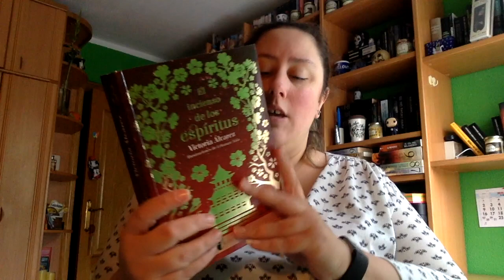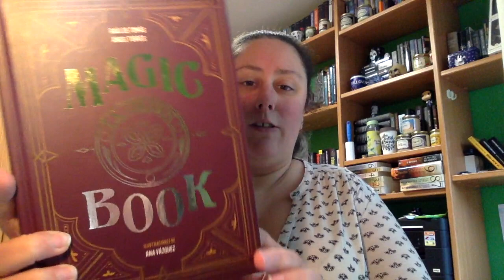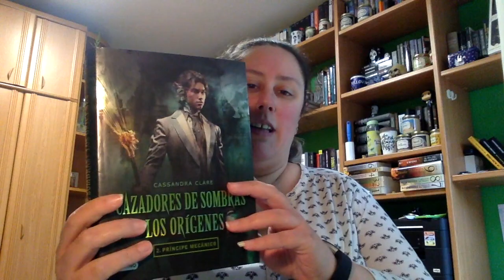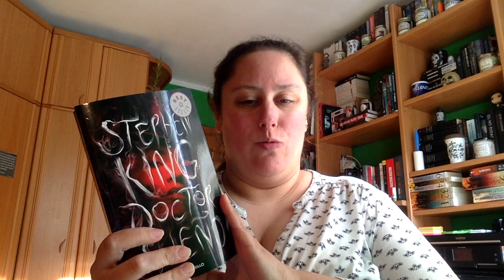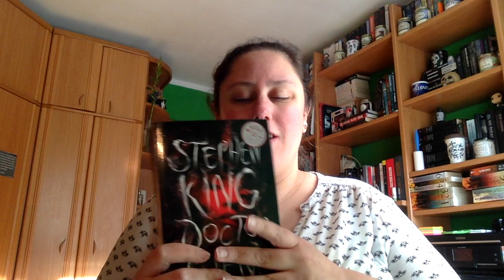Wrap Up Marzo 2020